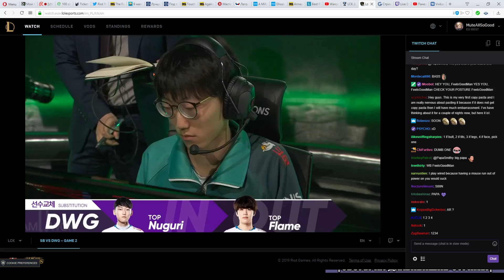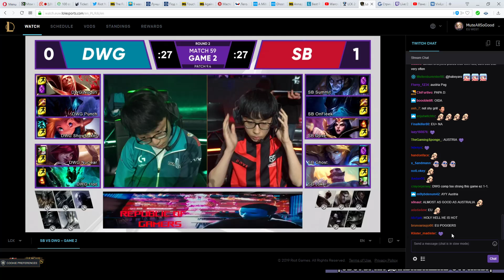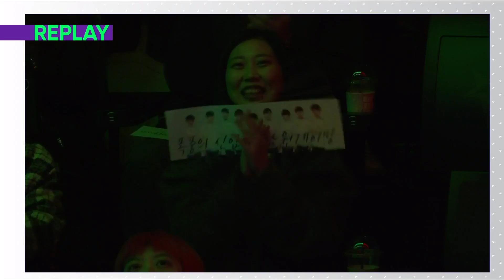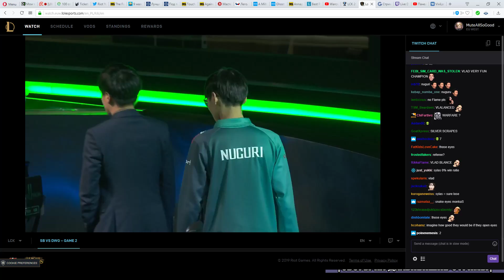SB vs. DWG Игра 2 | Week 7 LCK 2019 | Чемпионат Кореи | Sandbox Gaming Damwon